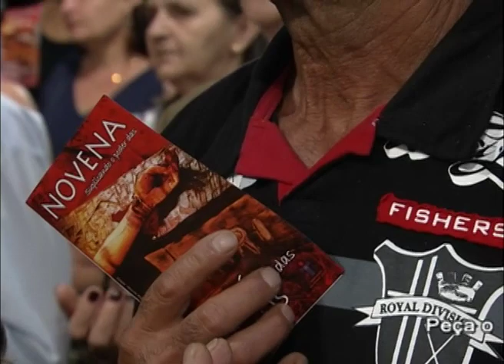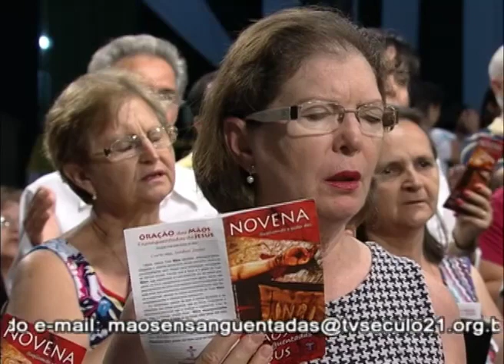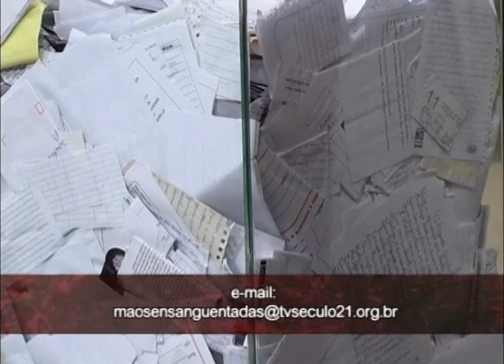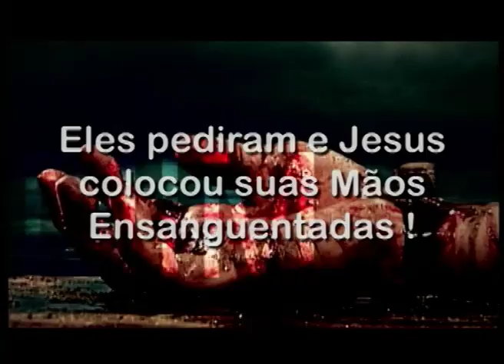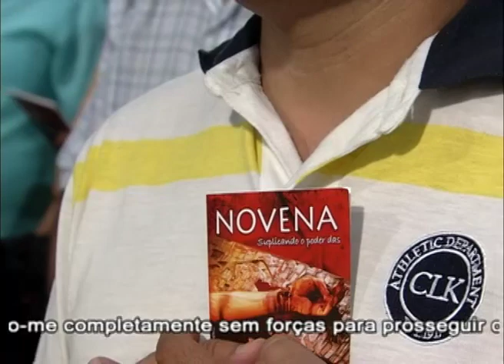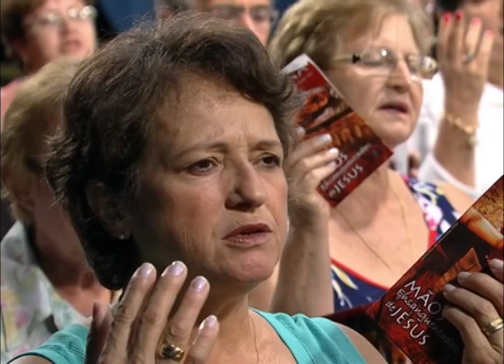Novena das Mãos Ensanguentadas de Jesus 02/01/2013